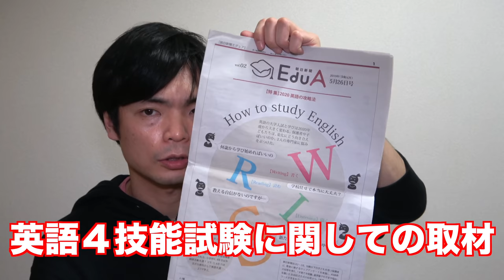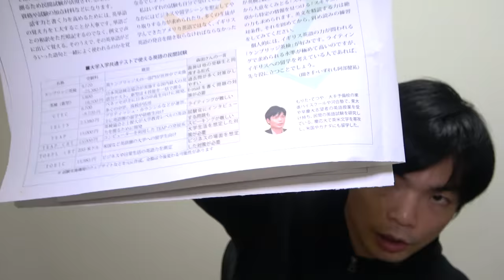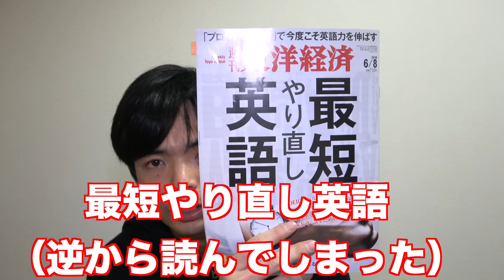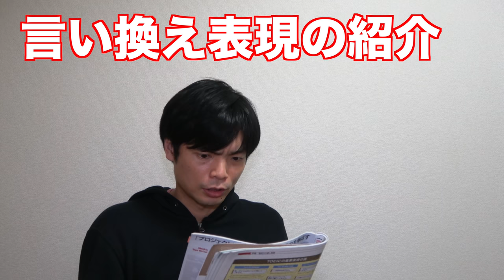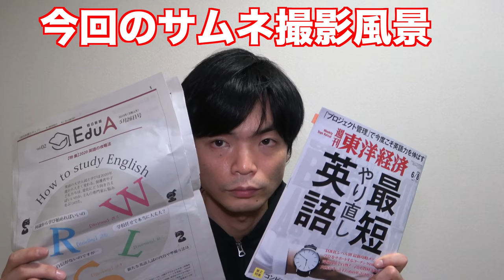新聞・雑誌に載りました！果たしてMorite2は何を語った？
新聞・雑誌の取材を立て続けに受けました。
そこで語ったことについて話しています。

☆朝日新聞EduAのオンライン版で記事を読むことが出来ます。

☆東洋経済
Part2 TOEIC編
昇進、転職をも左右するTOEICで養うビジネス力
500点以下 中学の文法と単語で基礎固め 神崎正哉
500~600点台 頻出パターン習得こそ近道 森田鉄也

クラウドファンディング